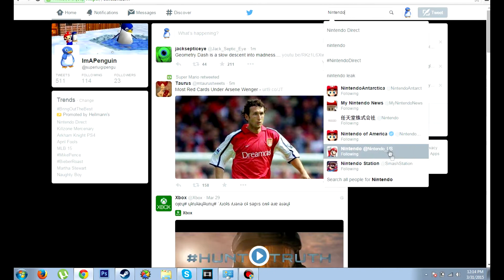NEW NINTENDO DIRECT 4/1/15 CONFIRMED REAL!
DKLFNSKFHLJKXCKJVKJBVKJVKJBKFJKVBJKFBJK IT'S HAPPENING!